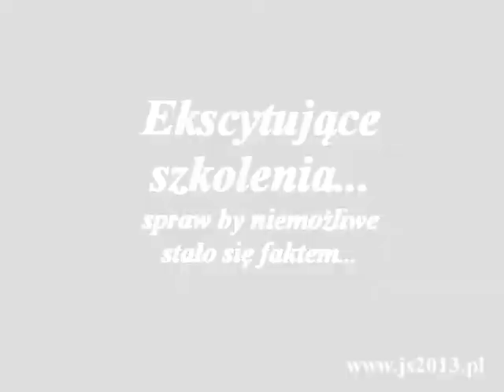JS 2013 - Ostrowiec Świętokrzyski - rekrutacyjny 2009.09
krótki filmik rekrutacyjny z drugiej połowy roku 2009